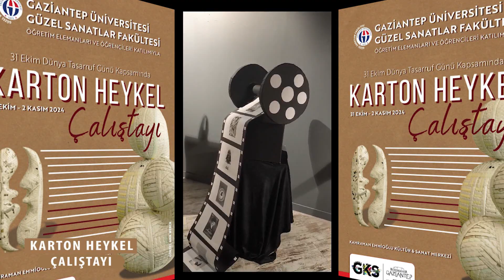31 Ekim Dünya Tasarruf Günü Kapsamında Karton Heykel Çalıştayı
31 Ekim Dünya Tasarruf Günü Kapsamında Karton Heykel Çalıştayı, Gaziantep Üniversitesi Güzel Sanatlar Fakültesi Öğretim Elemanları ve Öğrencileri katılımıyla 31 Ekim-2 Kasım 2024 tarihleri arasında Kahraman Emmioğlu Kültür ve Sanat Merkezi'nde gerçekleştirilmiştir.